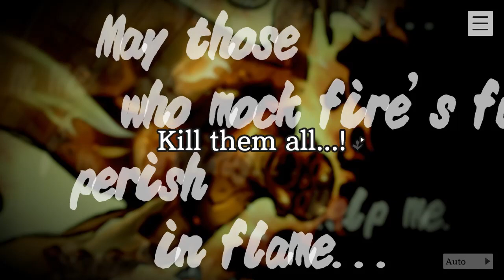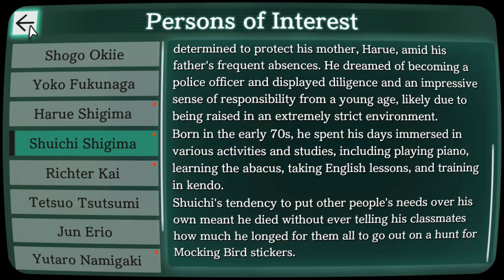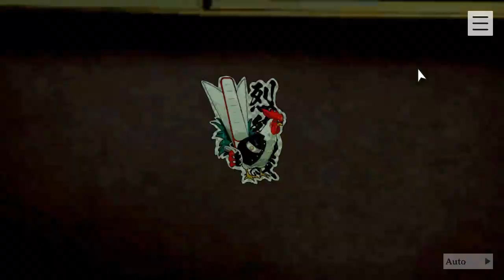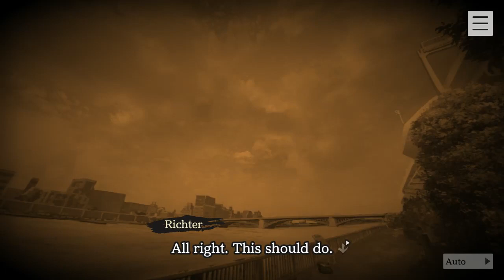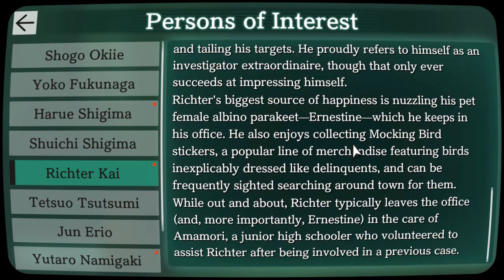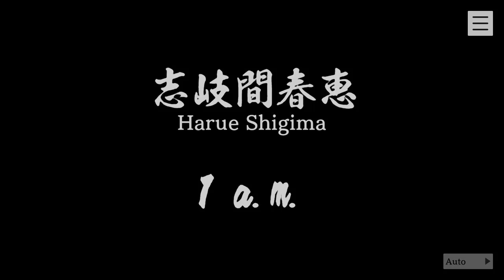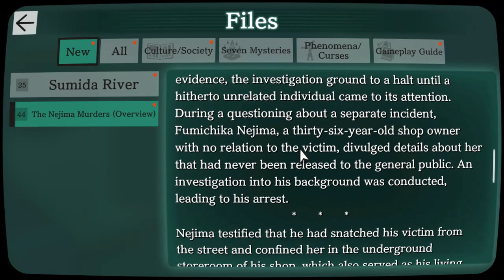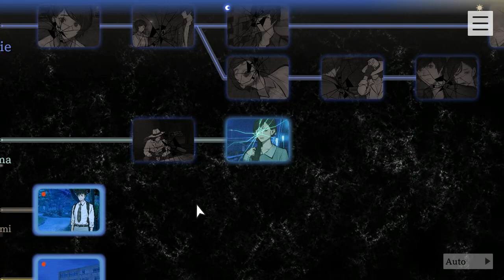PARANORMASIGHT: The Seven Mysteries of Honjo HD Playthrough Part 4 - Harue Shigima's Route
▼ EXPAND ME ▼

Solve an ancient mystery in this horror-adventure visual novel game
PARANORMASIGHT: The Seven Mysteries of Honjo

How far would you go to bring someone back from the dead?
In Japan, whispers surround the tale of the "Seven Mysteries of Honjo."
A mysterious 'Rite of Resurrection' leads to conflict between those who have the power to curse...

Platforms:  PC and Android
Genre: Adventure, RPG, Simulation
Language Options: ALL
Publisher: Square Enix
Developer: Square Enix